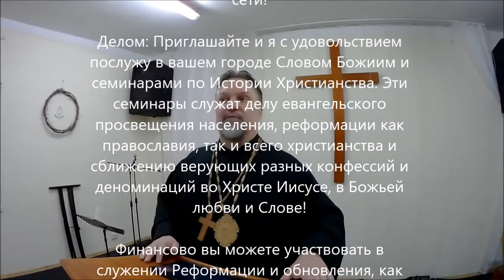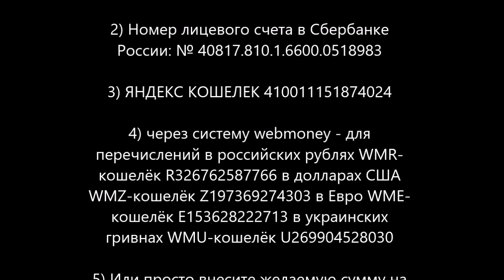Проповедь церкви Велика Благодать АрхиепископСергейЖуравлев Обновленец 2018.02.21